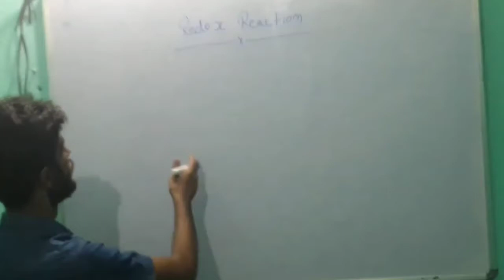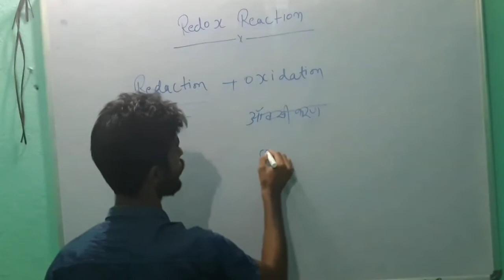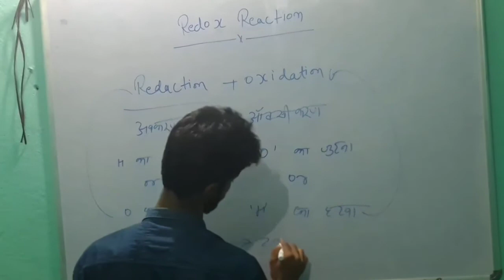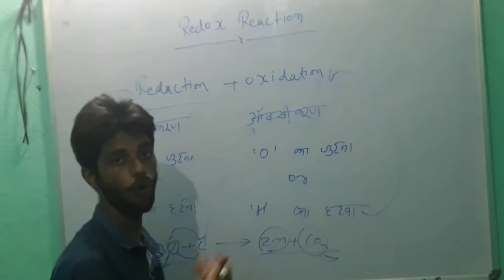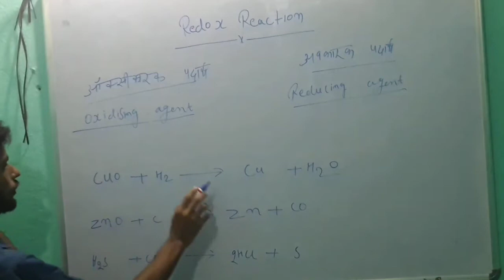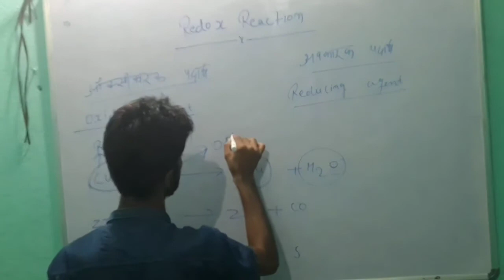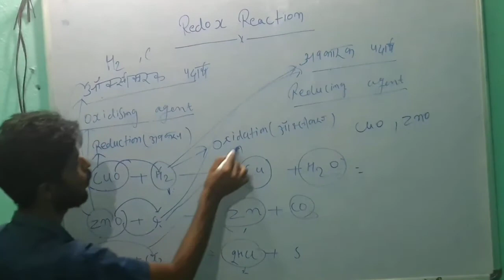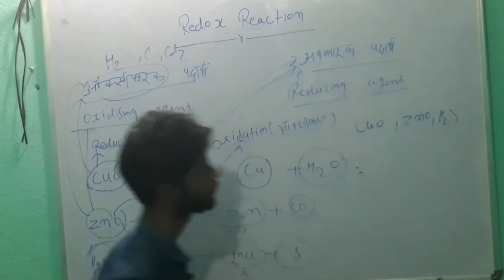redox reaction and oxidising agent and reducing agent in hindi class 10 Bihar board